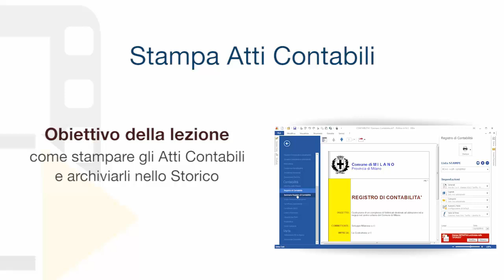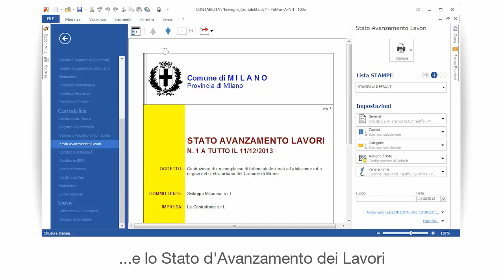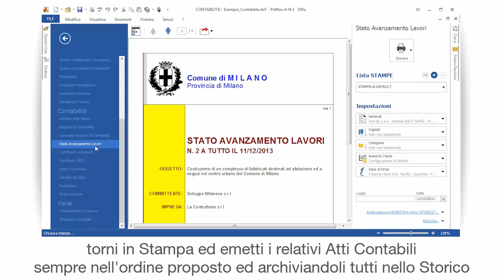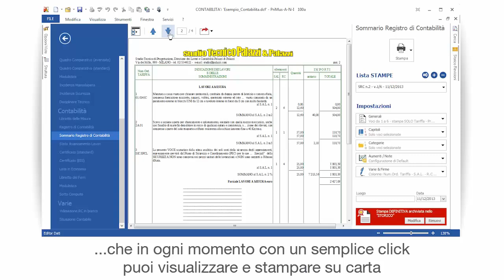Tutorial PriMus – Stampa Atti Contabili - ACCA Software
Come fare la Stampa di Atti Contabili con un software di computo metrico? Guarda come puoi stampare gli Atti Contabili ed archiviarli nello Storico con PriMus in modo semplice e in poco tempo. Se vuoi scarica il software utilizzato nel video